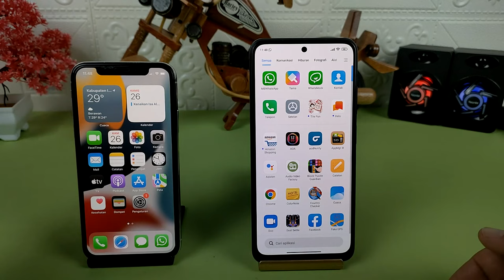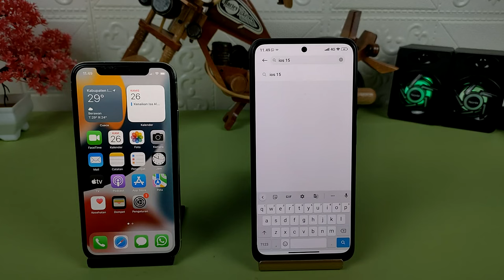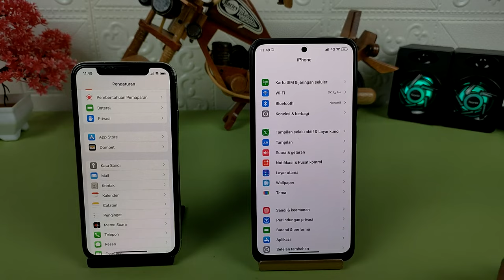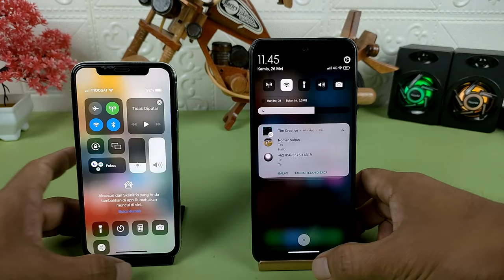Cara Ubah Tema Hp Xiaomi Seperti iphone Tanpa Ganti Launcher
Hai semuanya apa kabar,semoga kalian sehat selalu dan dimudahkan segala urusannya.

Di video ini saya share untuk kalian yaitu cara untuk merubah tampilan hp Xiaomi menjadi seperti IOS, tampilan yang akan berubah diantaranya home screen,icon pack,icon baterai,signal dan juga Jam,kemudian lock screen,cuaca dan juga kalender.

Terima kasih